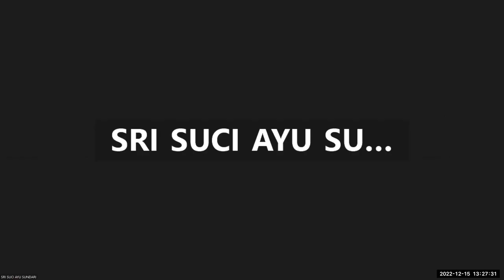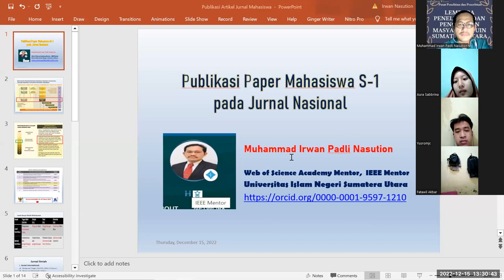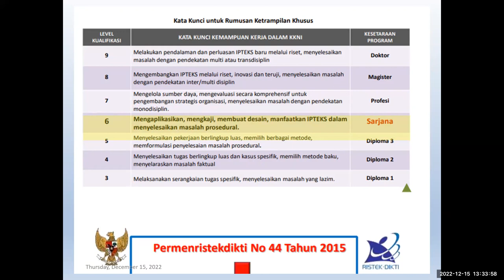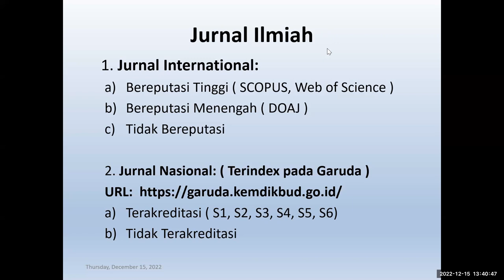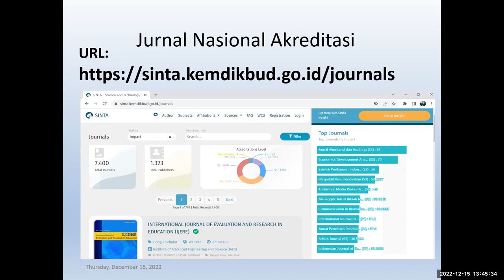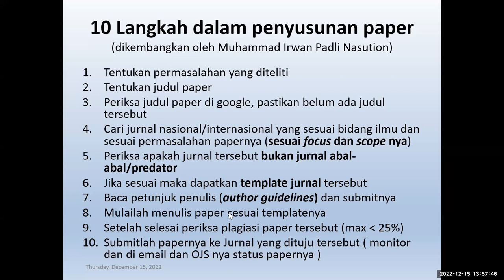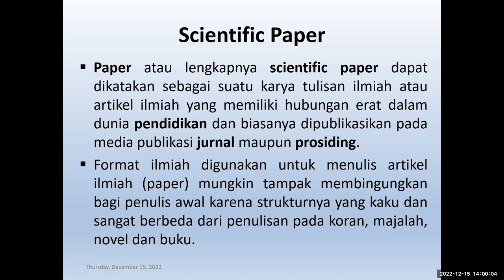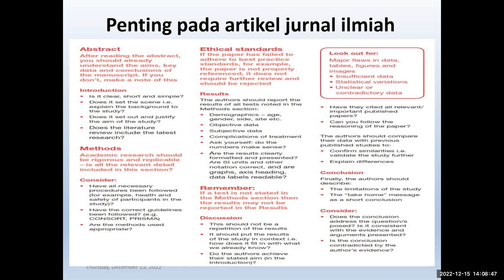Publikasi Paper Mahasiswa S-1 pada Jurnal Nasional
Pada materi ini disampaikan dengan jelas dan tuntas bagaimana mahasiswa Sarjana (S-1) dapat dengan mudah dan jelas untuk membuat sebuah artikel jurnal sehingga dapat di submit ke Jurnal Nasional.  Pemateri adalah seorang Web of Science Academy Mentor yaitu Bapak Muhammad Irwan Padli Nasution

Semoga materi ini bermanfaat.
Tks